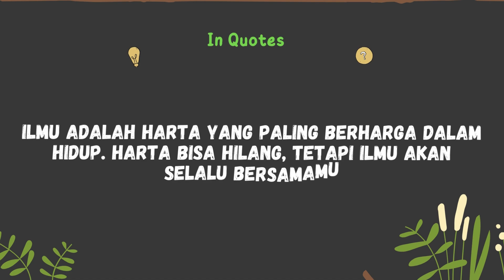ilmu lebih berharga dari harta | VIDEO MOTIVASI | KISAH INSPIRATIF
ilmu lebih berharga dari harta. Ilmu itu bisa membawa kita ke arah yang lebih baik dan membawa kita ke lokasi yang lebih indah.

Ilmu itu bisa membawa kita ke arah yang lebih baik dan membawa kita ke lokasi yang lebih indah. Ini kisah inspiratif yang menggambarkan betapa mudahnya ilmu itu membawa kita ke arah yang lebih baik.